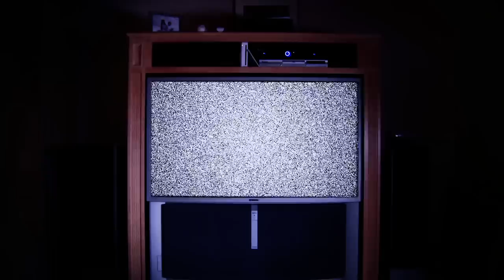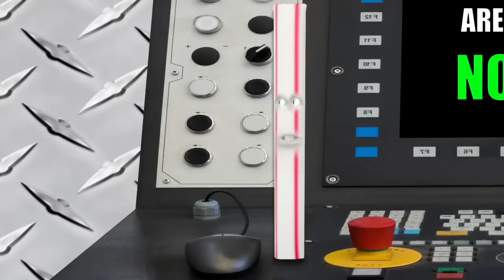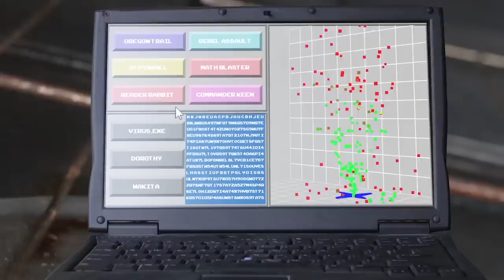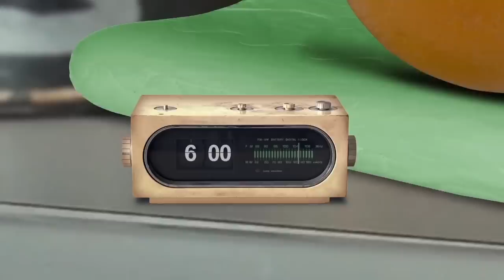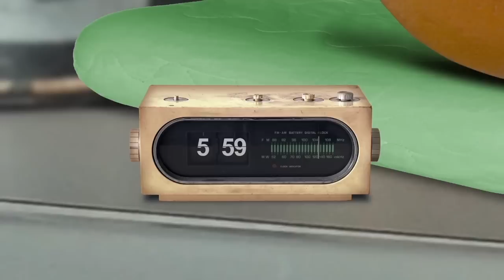Annoying Orange - Movie Spoofs! (Saturday Supercut)